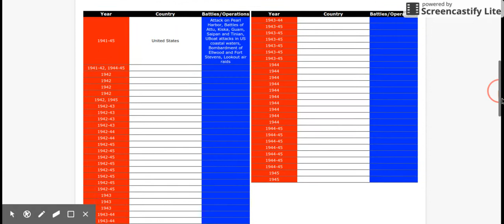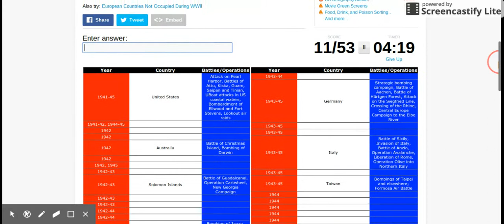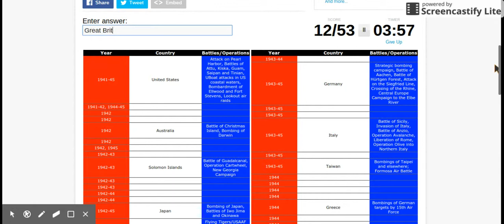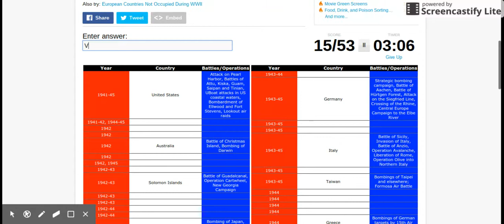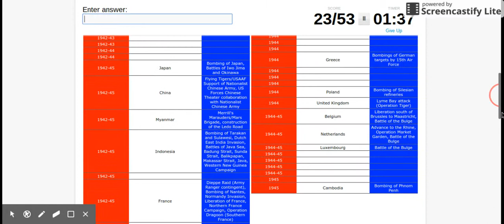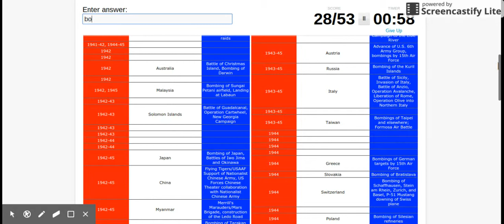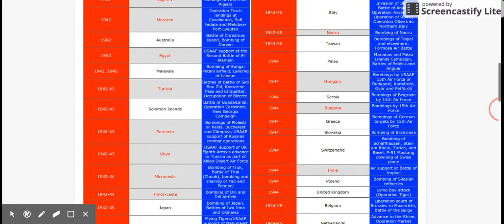Alex Plays Sporcle-World War II!